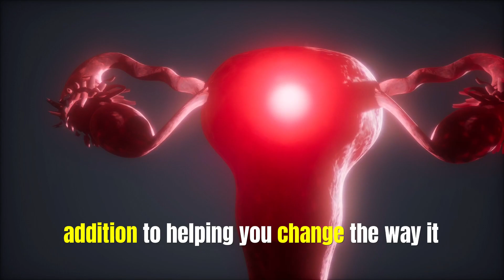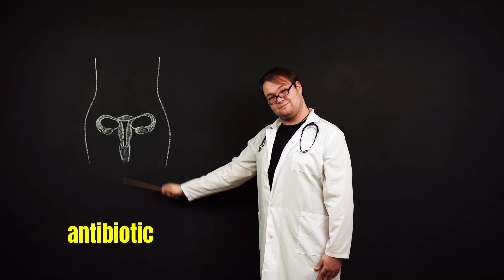7 Foods to Eat if you want to keep your vagina smelling Fresh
7 Foods  to Eat if you want to  keep your vagina smelling Fresh, your vagina smells bad, it's probably because of some of the foods you're eating. In this video, we'll show you how to eat 7 foods that will help keep your vagina smelling fresh.

Timestamps:
00:00 Introduction
00:30 why the vagina may smell bad
01:09 pineapple
01:27 Cinnamon
01:42 Watermelon
02:01 peppermints
02:15 Regular yoghurt
02:35 Celery
02:51 blueberries
03:13 canbeery

 Thanks for being with us!
9 Food Items That Will Boast 『 kidney Function 』

If you think you may have a medical emergency call 911 immediately.Natural cure remedy and diet does not endorse or recommend any specific tests, physicians, products, procedures, opinions, or other information that may be mentioned in our videos. Relying on any information that is provided by Natural cure remedy and diet ,its and others appearing in the content is solely at your own risk.